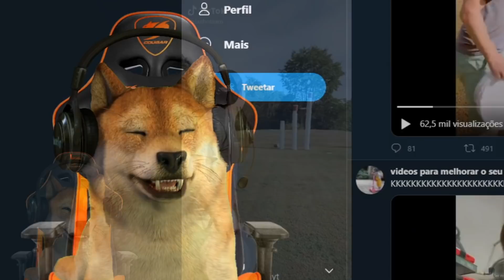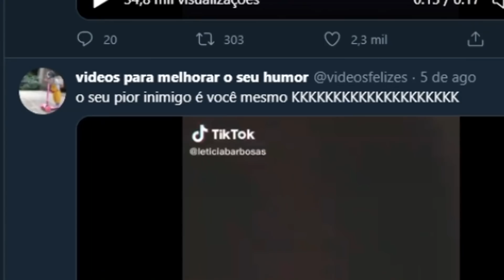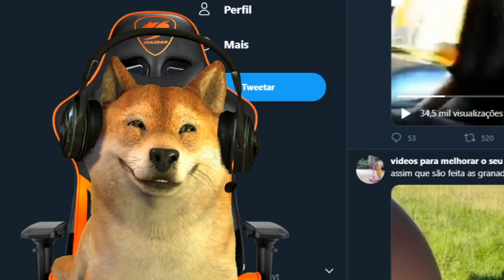OS DOG MALVADO 😎 - TENTE NÃO RIR {VTuber}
Canal Principal: @berg